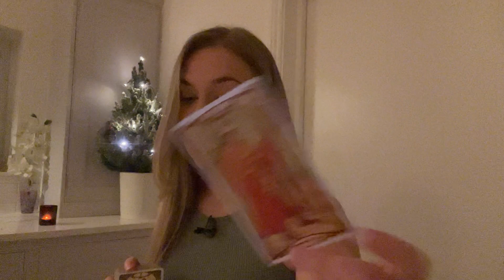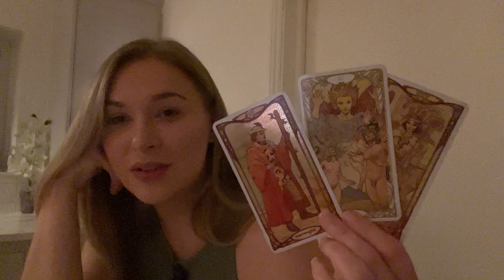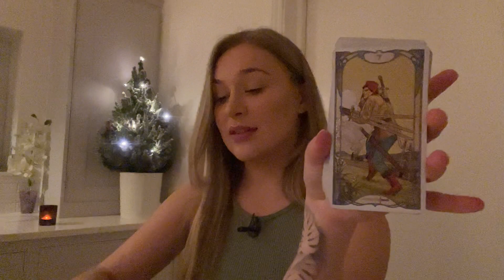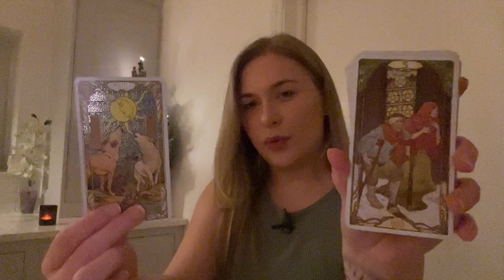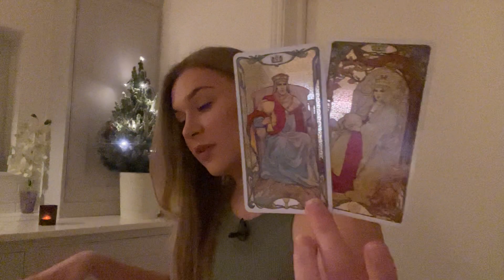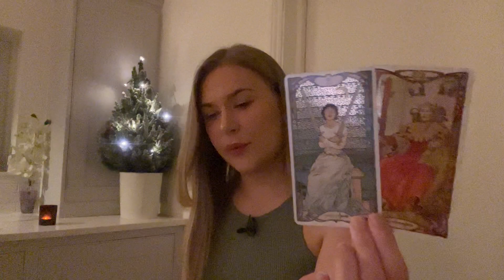♓️ PISCES "This Stagnation Is To Help You, Here Is Why!" 😱(20-26) DECEMBER 2021 Tarot